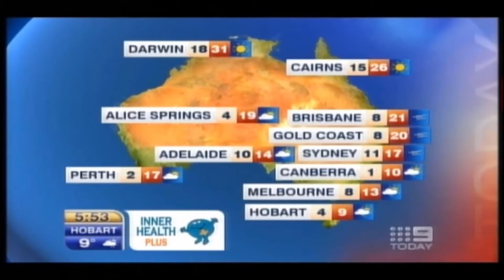Australian News Bloopers (**PART 2**)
Let me know if your liking these!